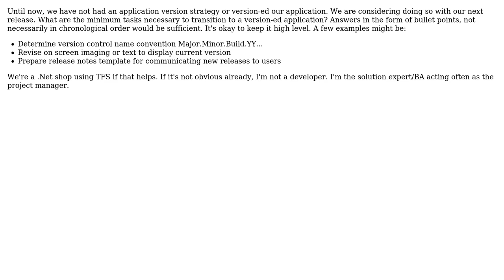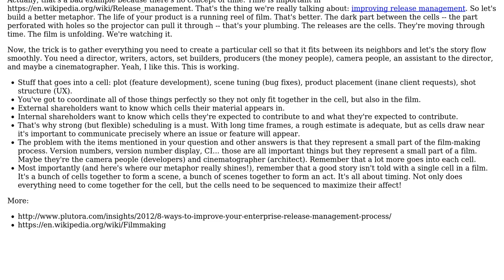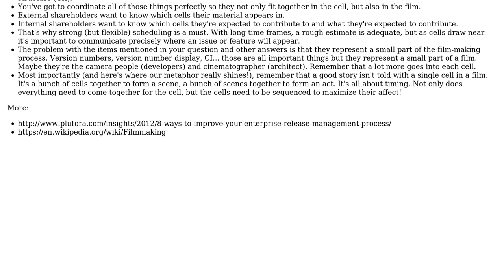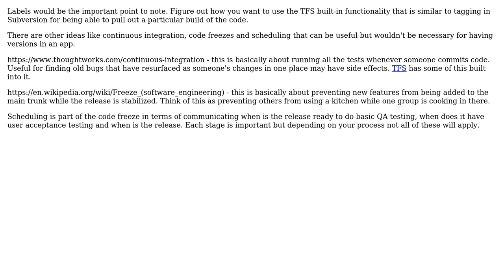Software Engineering: Steps to begin versioning a web application (3 Solutions!!)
Software Engineering: Steps to begin versioning a web application

With thanks & praise to God, and with thanks to the many people who have made this project possible! | Content (except music & images) licensed under CC BY-SA | Music | Images & others | With thanks to user Scant Roger user JB King user gnat user Drano user Arseni Mourzenko and the Stack Exchange Network Trademarks are property of their respective owners. You are responsible for your own actions.